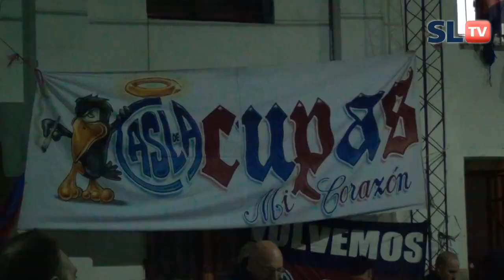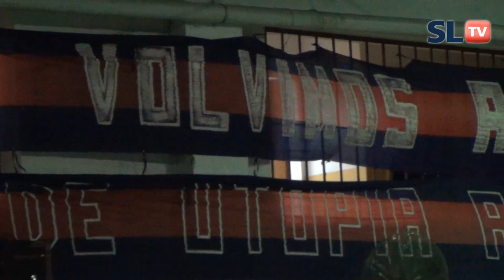17º Asado por la vuelta a Boedo - San Lorenzo TV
Se llevó adelante una nueva edición de esto que ya se está convirtiendo en un clásico Sanlorencista: Los asados por la vuelta. Con un oratorio San Antonio repleto, donde se vivió como siempre una gran noche de Cuervos y Cuervas, comiendo de primera, cómodos, en familia, cantando ahí donde nació el Ciclón. Mirá el video con lo que fue este asado por la vuelta, el número 17.